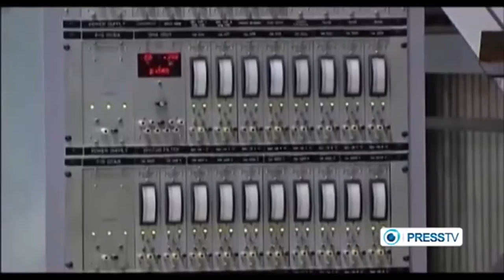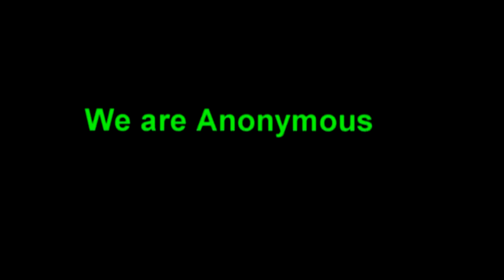"The Indian Point Power Plant" NUCLEAR Plant could Operate with EXPIRED LICENSE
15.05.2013 NEWS FROM MANY: Nuclear is one of biggest cover up story's. Please share, come aware that law's to protect citizen are all being obstructed and ignored! Please do share this information n all video's on matter! Be informed.
Wake UP! don't wait it happen again!? There is meltdown going on in Japan!
Fukushima disaster must teach ultimate lesson: No government nor nuke industry do care for human or anyone's life. There are working together to wage wars.
This nuclear reactors are all factories... for deadliest weapons on Earth!!!

Published on May 15, 2013 by PressTV This fall, for the first time ever, a nuclear plant in the United States could operate without a license and there's little that anyone can do about it.

The Indian Point Power Plant located just 38 miles north of New York City was commissioned in the mid-seventies. One of two reactors at the nuclear plant will soon be operating with an expired license because of a complicated procedure for license renewals.